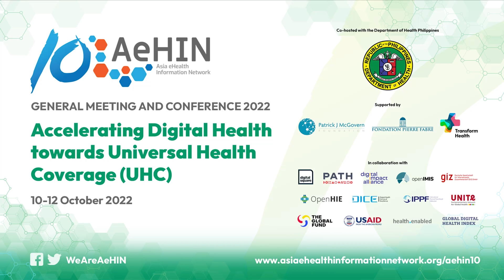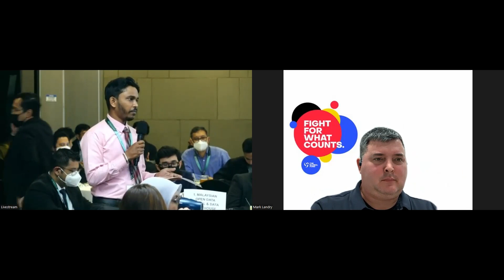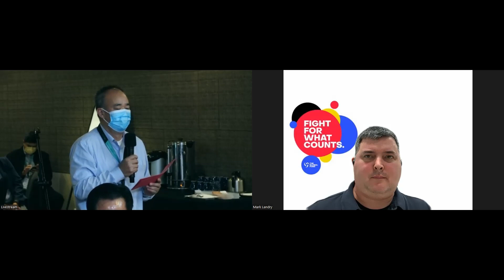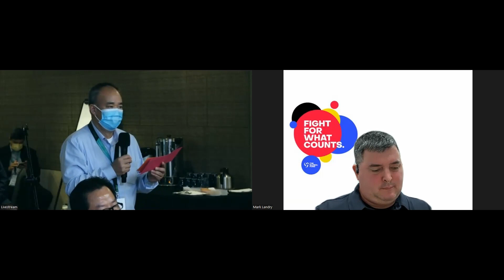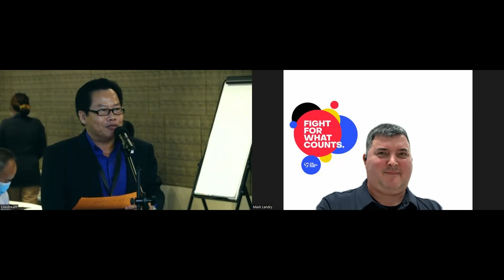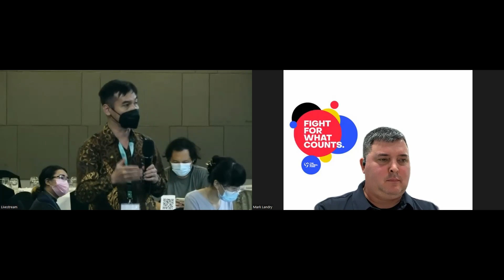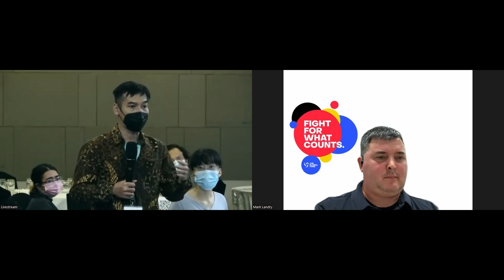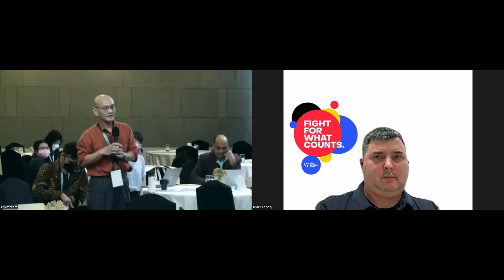AeHIN10 Business Meeting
Timestamps:
0:00 - Business Meeting
1:25:21-1:26:13 Conference Synthesis and Online Survey (Anis Fuad)

Lead: Mr. Jai Ganesh Udayasankaran
Co-lead: Dr. Alvin Marcelo
Panelists:
Dr. Kidong Park (WHO WPRO)
Merrick Schaefer (USAID)
Sean Blaschke (DICE, UNICEF)
Arin Dutta (ADB)
Saurav Bhattarai (openIMIS, GIZ)
Dr. Paul Biondich (OpenHIE, Regenstrief Institute)
Mark Landry (The Global Fund)
Léa Matel (Projects Manager, FPF)